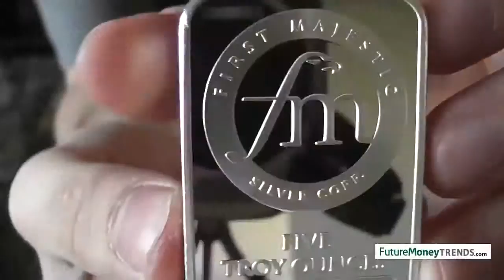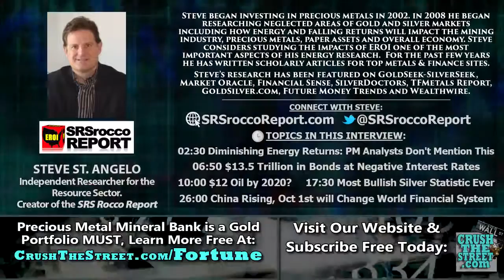Silver to Gold Price to Reach 1 10 Ratio! Mining Expert Steve St Angelo Interview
Gold & Silver Prices to Skyrocket in 2016, Our Top Investment Idea: China's rise, energy & oil shale collapse, world debt .

Silver to Gold Price to Reach 1 10 Ratio! Mining Expert Steve St Angelo Interview OCTOBER 2016.

Max Keiser Why the gold price is falling.